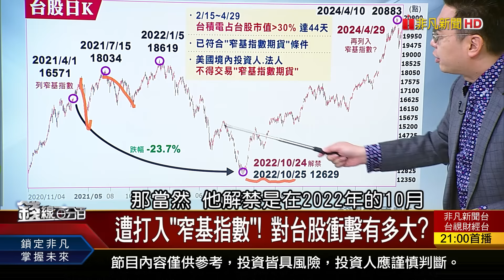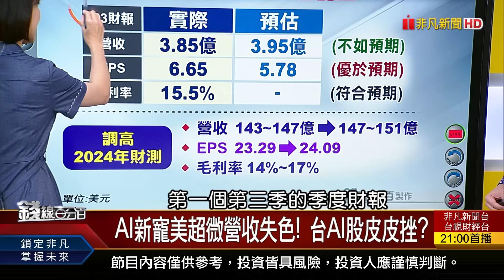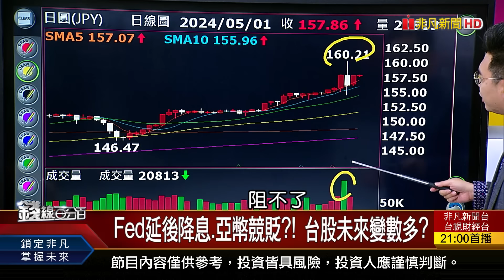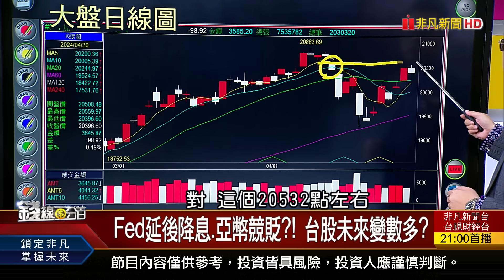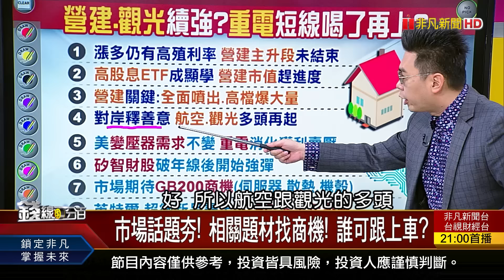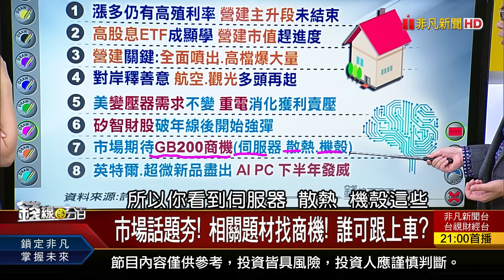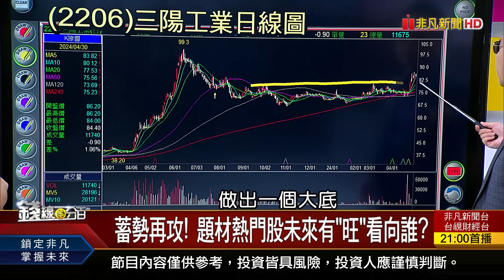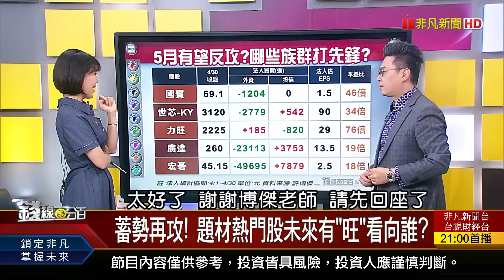《美股魔咒 五窮六絕 台股5月再寫驚奇?!》【錢線百分百】20240501-1│非凡財經新聞│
◎美股魔咒 五窮六絕 台股5月再寫驚奇?!

●0501完整版《美股魔咒 五窮六絕 台股5月再寫驚奇?! Q1財報黑馬大曝光 精選五星潛力股!》